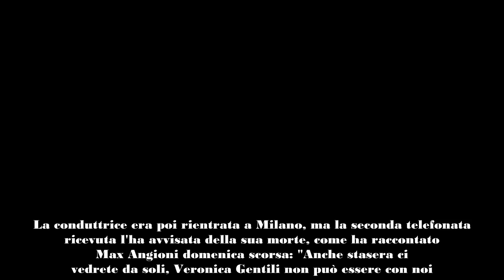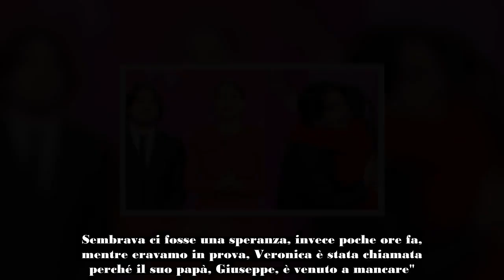Veronica Gentili a Le Iene dopo la morte del padre, la dedica in lacrime È grazie a lui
Veronica Gentili è tornata ieri sera, domenica 13 ottobre, a condurre Le Iene dopo l'assenza nelle ultime due puntate per la morte del padre. Max Angioni le ha riservato un'accoglienza piena d'affetto, accompagnato da un lungo applauso del pubblico: "Bentornata alla nostra conduttrice numero uno".

Gentili, commossa, ha abbracciato il suo collega e poi ha preso la parola: "Grazie, grazie a tutti. Voglio ringraziare Le Iene, questa seconda casa e questa seconda famiglia per la vicinanza di questo periodo e voglio ringraziare tutte le persone che mi sono state accanto, senza le quali non ce l'avrei fatta". Infine la dedica per il padre, con la voce rotta: "Voglio dedicare questa puntata al mio papà, che avrebbe voluto che stasera fossi qui e grazie al quale sono quella che sono".